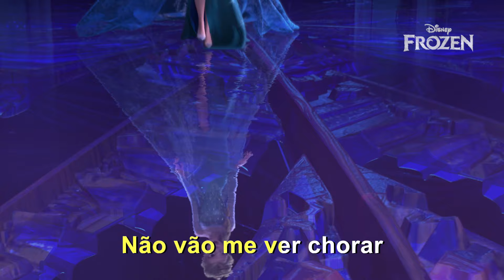Livre Estou | com letra | Frozen: Uma Aventura Congelante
Letra
"De longe tudo muda
Parece ser bem menor
Os medos que me controlavam
Não vejo ao meu redor
É hora de experimentar
Os meus limites vou testar
A liberdade veio enfim
Pra mim
Livre estou, livre estou
Com o céu e o vento andar
Não vão me ver chorar
Aqui estou eu
E vou ficar
Tempestade vem
O frio não vai mesmo me incomoda"

Clique no botão INSCREVER-SE para ser avisado dos novos vídeos do Disney!